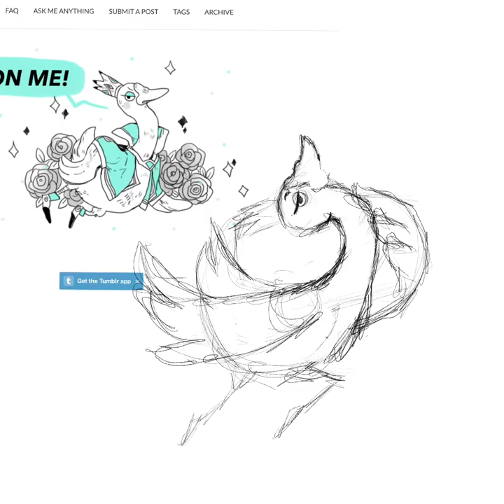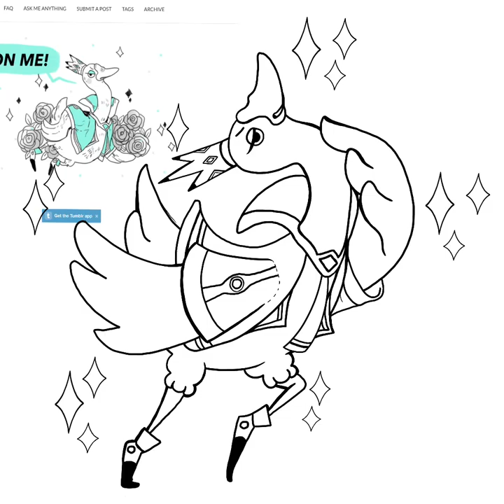Goose Prince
If you haven't checked out Animal Court on tumblr you are missing out! Duckhymn is an amazing artist and you should check them out asap.